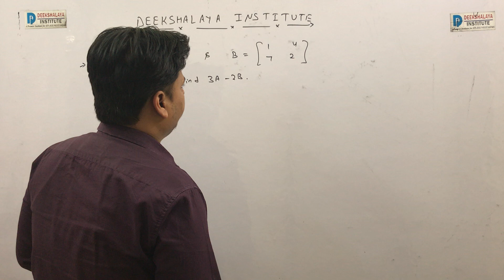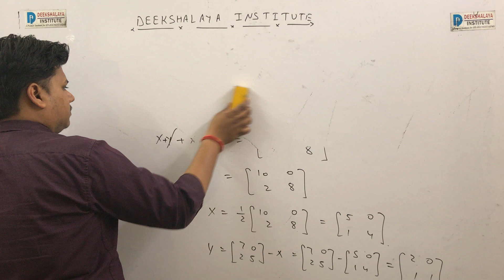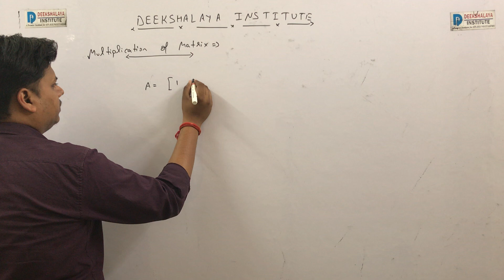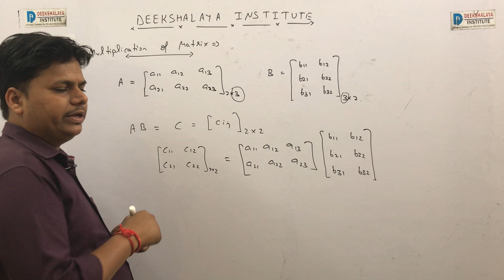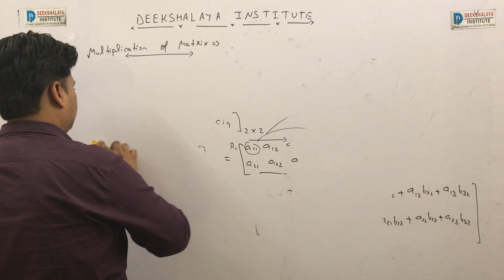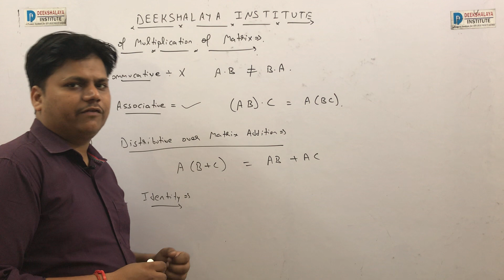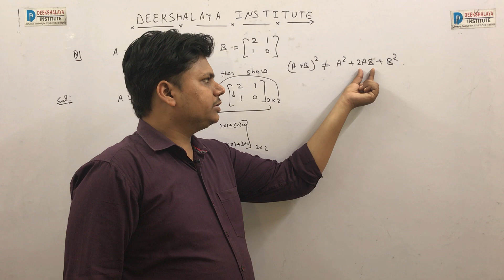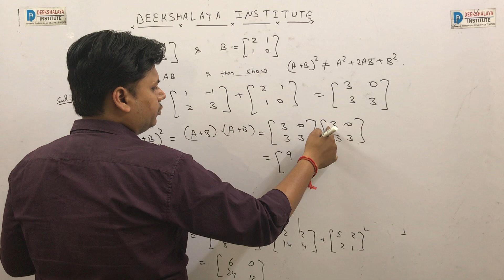MATHEMATICS TOPIC - ALGEBRA OF MATRICES PART 3